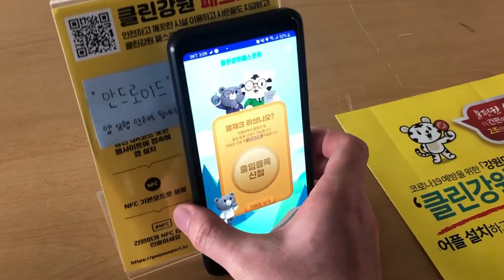(입선)36_이효준,양현석_동작 그만! 슬슬 클린강원 패스포트 준비해야 쓰것다~ 찍고송 챌린지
어느 직업과 계층에 상관없이 누구나 쉽고 빠르고 간편하게 쓸 수 있는 클린강원 패스포트의 활용성을 가시적으로 보여주기 위해 학생, 군인 그리고 영화의 한 장면을 패러디 함으로서 접근성을 높이기 위해 이 작품을 만들었다.